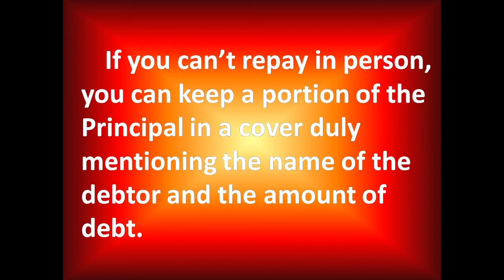Maithra muhurtham November 2020| நவம்பர் மாத மைத்ர முகூர்த்தம்|கடன் தொல்லையில் இருந்து விடுபட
Maithra muhurtham November 2020

கடன் தொல்லையிலிருந்து விடுபட,கடன் அடைபட, கடன் பிரச்சினை நீங்க,  இந்த மைத்ர முகூர்த்த நேரத்தைப் பயன்படுத்தி வாழ்வில் வளம் பெற வேண்டுகிறேன். Maithreya/ Maithru/Maithra Muhurtham is a special time in which if you pay a portion of the Principal, you will come out of your DEBT, very soon.